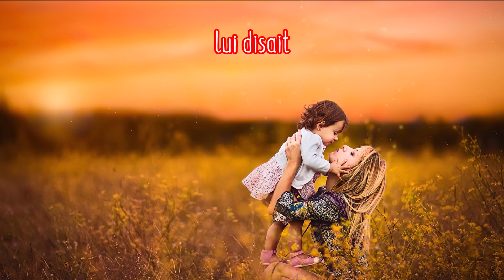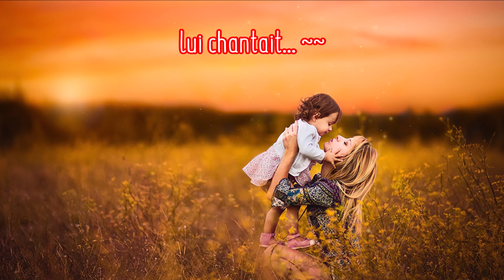♪ Maman (1967) - Christophe ♪ | Paroles | Moon's Music Channel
❤️ RESTEZ CHEZ VOUS AVECMOI ET ÉCOUTER DE LA MUSIQUE ❤️

N'OUBLIEZ PAS DE
📱💻📺SOUSCRIRE📱💻📺
👍COMME👍
💬COMMENTAIRE💬
➦PARTAGER➦
POUR METTRE À JOUR LES NOUVELLES VIDÉOS
PAROLES:
Une femme pleure son enfant perdu à tout jamais
Elle se souvient du temps passé où l'enfant lui disait
Maman, maman, quand m'achèteras-tu un train électrique?
Je le voudrais pour ne plus jouer avec celui des copains

Maman, maman, aujourd'hui c'est ta fête, pour toi, je suis allé cueillir ces petites fleurs qui te porteront bonheur ce ne sont que des coquelicots

Elle se souvient du temps passé où l'enfant lui chantait...